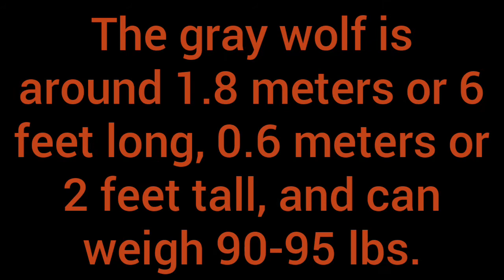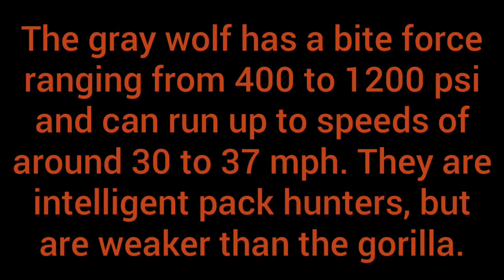Western Silverback Gorilla Vs Gray Wolf - Who Would Win In A Fight?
Who would win in a 1v1 fight between a silverback gorilla and a gray wolf?